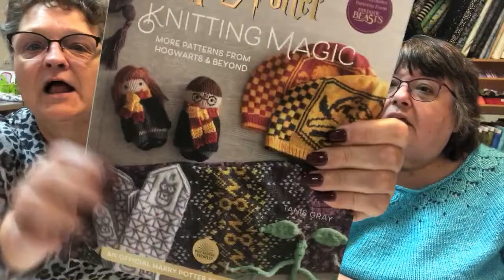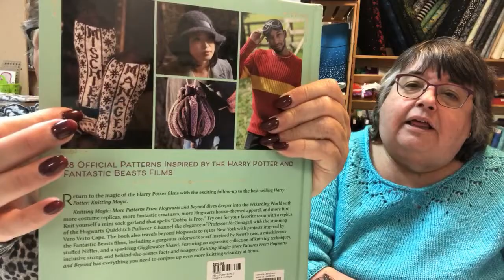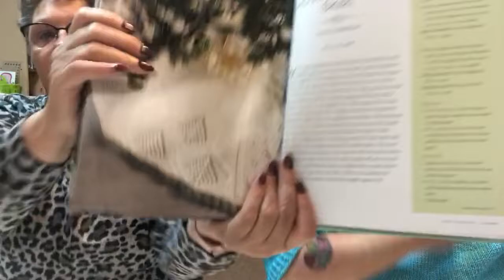Magpies Cottage - knitting podcast 96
Amy and Joanne talk about all their fiber crafts.

knitting, crochet, weaving, sewing, quilting